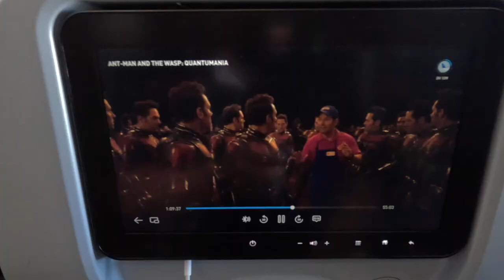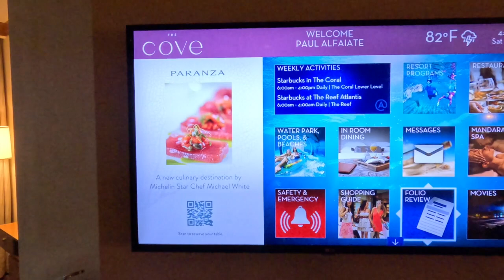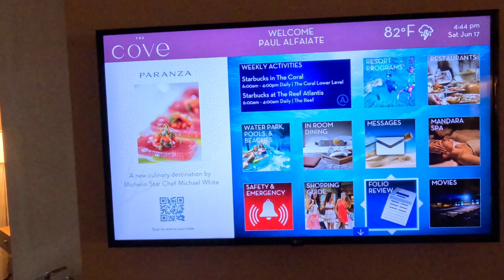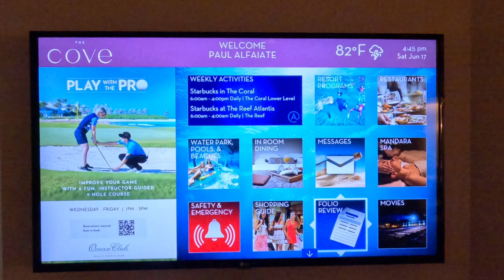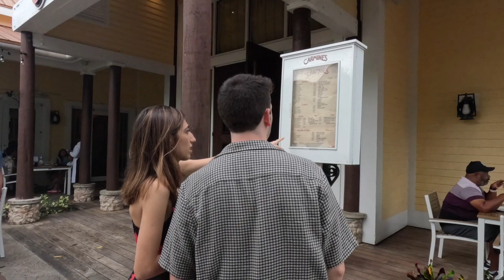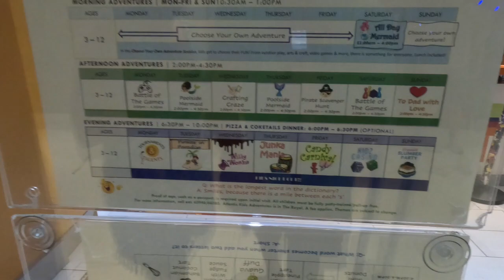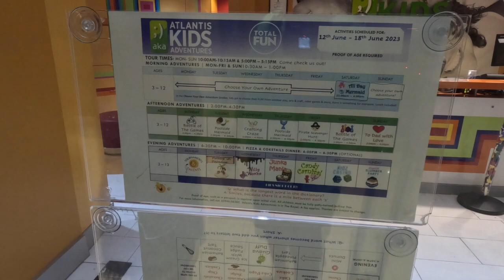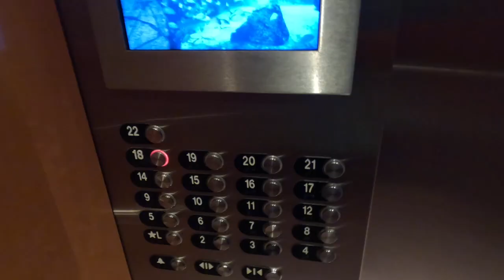Atlantis Vlog! Day 1! Travel day, checking into The Cove & surviving a monsoon!